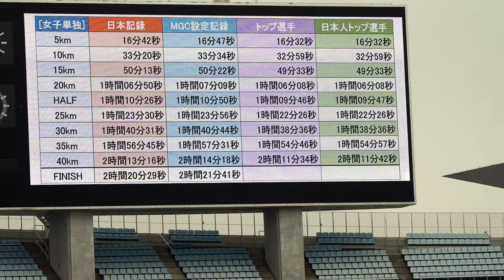大阪国際女子マラソン ハイライト：前田穂南、日本新記録の快走_2024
第43回大阪国際女子マラソン。前田穂南選手が2時間18分59秒のタイムで快走。エチオピアのエデサ選手に次いで、日本人トップの2位。日本最高記録を19年ぶりに更新した。東京オリンピックに続いてパリオリンピックにも連続出場する可能性が高まった。
Osaka International Ladies Marason
2024年1月28日撮影。